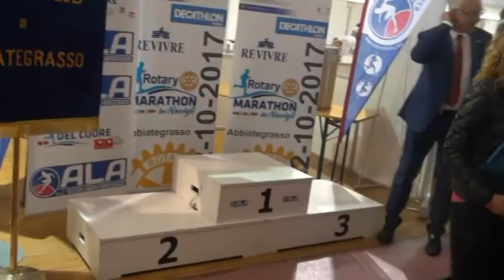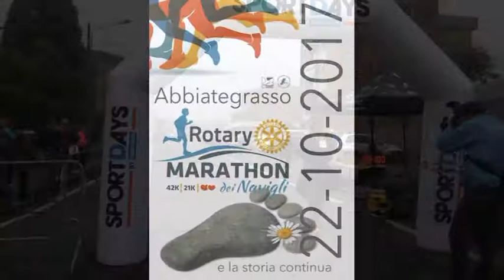VIDEO Rotary Marathon 2017 - Rotary club Abbiategrasso